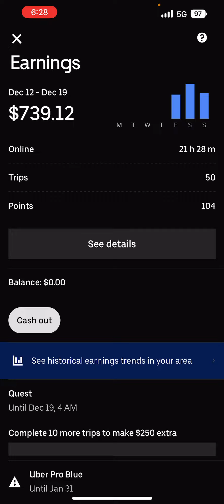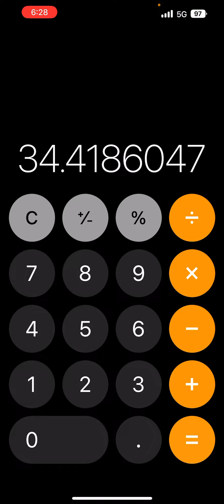How much money did I make in two days driving for Uber this weekend